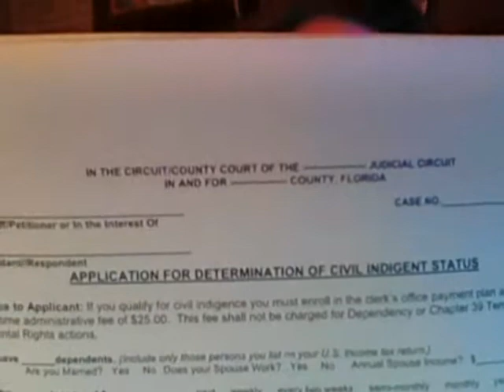Instructions for parents in Dependency proceedings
How to apply for counsel in a dependency proceeding. Charlotte County.